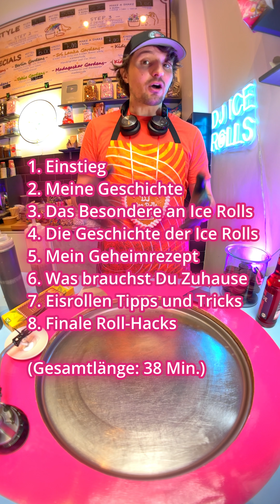DJ Ice Rolls 🎈BIG NEWS 🎉 zur Laden 2025 - KANALMITGLIEDSCHAFT 🏆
Liebe DJ Ice Rolls Community - Ich möchte gemeinsam mit Euch Geschichte schreiben und den ERSTEN Communit- Laden Deutschlands eröffnen: Es wird zudem der erste "DJ Ice Rolls" Store überhaupt, mit drehenden Eisplatten wie ihr sie kennt, nur noch vieeeeel geiler 🥳

💰 Ich persönlich möchte an dem ersten DJ Ice Rolls Laden nichts verdienen, es soll für immer ein Community-Laden bleiben und ich tue mein Möglichstes, damit dieser Traum wahr werden kann!
Mit dem Gewinn sollen natürlich die Mitarbeitenden fair bezahlt und der Laden immerzu verbessert werden.
Es wäre cool, wenn auch Leute aus der Community dort Eis rollen:)
Der erste Laden soll in Berlin entstehen. Dann aber ist der Plan, auch in weiteren Städten zu eröffnen, hoffentlich dann auch in DEINER Stadt oder in deiner Nähe...
👉🏼 Um das Abenteuer zu finanzieren, werde ich mit Euch dieses Jahr das nötige Geld von 100.000€ Startkapital sammeln. Investoren sind unerwünscht, da wir alles selbst in der Hand halten wollen.
Sehr bald schon wird die Crowdfunding-Campagne fertig sein, über die sich jeder von Euch mit einem kleinen Beitrag von einem Eis auf der "Roll of Fame" mit dem eigenen Namen unsterblich machen kann.
Ich sammle über den Verkauf, Events und Merch kommt auch bald...
🎉 Ab JETZT gibt es auch die YouTube-Kanalmitgliedschaft, über die du das Projekt ebenfalls unterstützen kannst. In diesem Video stelle ich Dir alle 5 Stufen vor. Sehr zu empfehlen ist die zweite Stufe (Gold), in die ich mit dem neuen Ice Rolls Videokurs richtig viel Arbeit reingesteckt habe. In 8 Kapiteln erfährst du alles, was ich mir über Ice Rolls in den ganzen Jahren angeeignet habe und gebe dir die besten Tipps und Hecks weiter. In den 38 Min. Videomaterial stelle ich mich zudem ausführlicher vor, gehe auf die Besonderheiten von Ice Rolls ein UND auf deren Geschichte. Dann mischen wir gemeinsam die flüssige Eiscreme, ich gebe Tipps zu Maschinen und Tools für Zuhause, bevor wir dann zusammen eine Eisportion rollen und dekorieren. Alles mit vielen "best-practise" Tipps und Tricks, damit auch DU zum Hingucker DEINER nächtsen Party wirst 😀

🙌🏼 Aber keine Angst, auf dem DJ Ice Rolls Kanal bleibt ansonsten alles wie es ist: Tägliche Shorts die unterhalten und das Abenteuer zeigen...
Über die Kanalinfo findest du alle Links zu meinen Empfehlungen.

Let's roll,

Dein DJ Ice Rolls 🌀